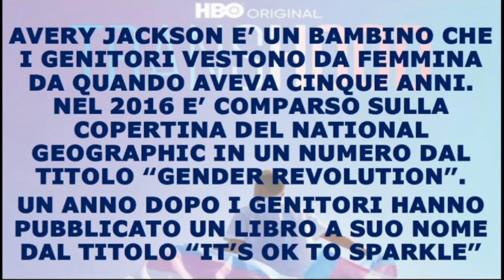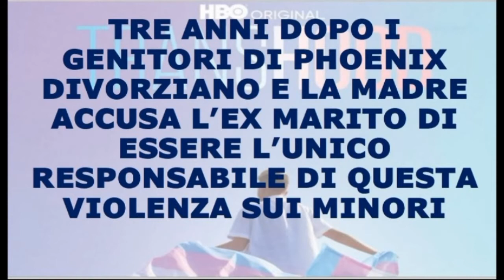Il documentario Transhood svela la causa della disforia di genere nei bambini:gli abusi degli adulti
Transhood è un documentario della regista Sharon Liese prodotto dal canale televisivo HBO in cui si racconta "il cambio di sesso" di quattro minorenni. Uno di loro, Avery Jackson, nel 2016 è comparso, vestito di rosa e con i capelli arcobaleno, sulla copertina di un numero monografico del National geografic dedicato alla “rivoluzione gender”. L’anno seguente i genitori hanno autorizzato la pubblicazione di un libro illustrato sulla vita di Avery.
Alla base di questo lavaggio del cervello ci sono ovviamente la brama di denaro e di attenzione di uno o entrambi i genitori e di chi sfrutta le loro debolezze (media, associazioni, ditte farmaceutiche e di cosmetici, stilisti, pervertiti etc). Secondo alcuni psicologi queste madri soffrono della sindrome di Munchausen per procura. Che sia questa la causa o un misto di ignoranza e ingenuità la cosa grave è che non ci sia nessun altro adulto che si prenda la responsabilità di salvare questi bambini. Le femministe si lamentano di vivere in una società patriarcale ma non è certo il patriarcato il problema di queste famiglie che ruotano intorno alle nevrosi e manie di protagonismo di una donna e in cui i maschi non hanno diritto di parola. Sappiamo tutti che se il padre di Avery a un certo punto avesse un impeto di dignità e di amore per i figli e cacciasse di casa quella strega qualsiasi tribunale gli darebbe torto, sarebbe vittima di una violenta campagna di odio e perderebbe il lavoro. Anche il sito Hollywood reporter, che non si può certo accusare di omofobia, ammette che i protagonisti di questo documentario non sono i bambini ma i genitori e ne mette in dubbio la sanità mentale. Riassumere tutti gli studi sulla disforia di genere nei bambini richiede uno spazio che qui non abbiamo, possiamo solo sottolineare i concetti fondamentali: 1) è un’invenzione della società occidentale contemporanea come dimostrano sia il tasso di crescita anormale (ad esempio nel Regno Unito dal 2009 al 2018 è stato del 2500%) un’incidenza tre volte superiore tra le femmine rispetto ai maschi. Alcuni psicologi ne riconducono la causa a un contagio sociale che avviene tramite media, social media e scuola. Se si dice a dei bambini o dei ragazzi che possiamo cambiare sesso ogni mattina per intonarsi all’umore del momento è ovvio che si creano bambini e ragazzi fragili e confusi che esprimono il proprio malessere e il proprio bisogno di attenzione tramite comportamenti che gli adulti reputano alla moda e coraggiosi; 2) in un’altissima percentuale di casi viene diagnosticata a minorenni autistici o con disturbi alimentari; 3) nel 95-98% “guarisce” spontaneamente una volta raggiunta la maggiore età; 4) gli ormoni sintetici per il cambio di sesso vanno presi a vita e causano gravissimi danni per la salute, anche mortali. Sull’irreversibilità delle operazioni chirurgiche ovviamente non c’è bisogno di dire nulla; 5) il primo dicembre 2020 la magistratura britannica ha stabilito che ogni trattamento per il cambio di sesso di minori dovrà essere autorizzato da un giudice e ne ha riconosciuto la pericolosità